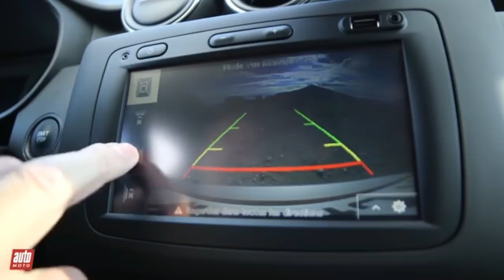هل اصبحت شركة داسيا تمولني ؟؟ و اول المعلومات عن داسيا داستر 2018 /dacia duster 2018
ضجة داسيا داستر رؤية من زاوية مغربية للسيارة التحديات التي تجاوزتها و الامور التقنية التي احدثتها